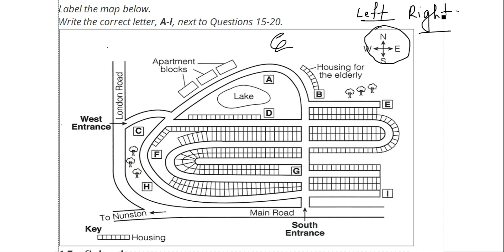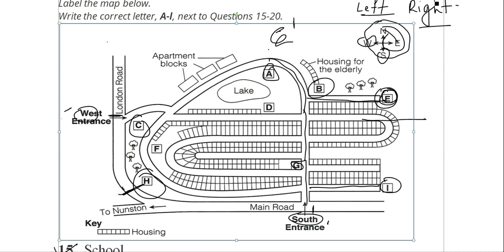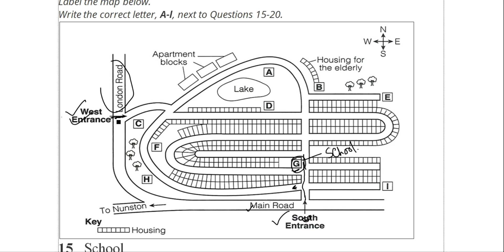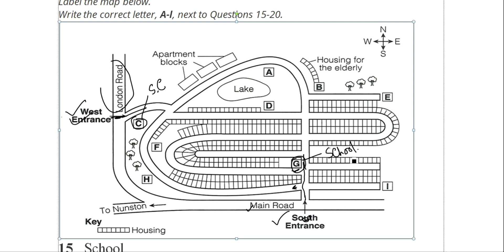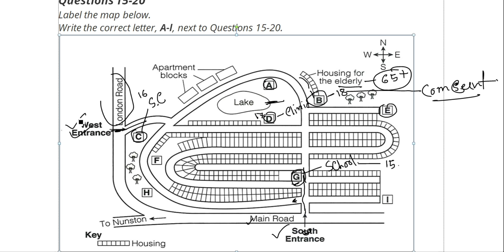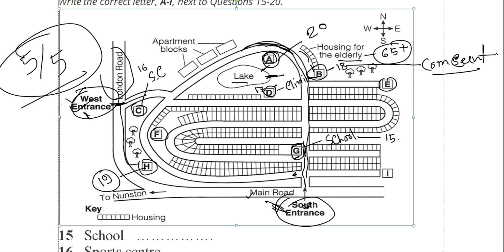Listening Map Tricks || IELTS Map solving || ম্যাপ হবে ১০০/১০০